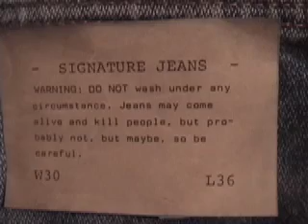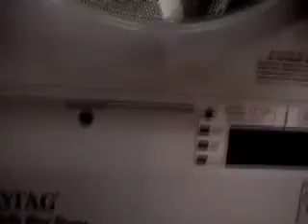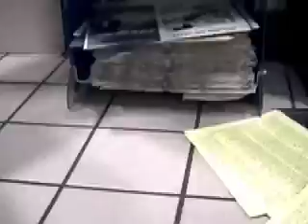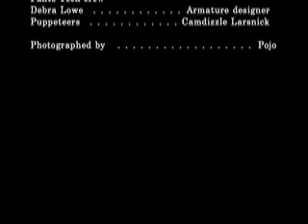Ben Vrs. His Pants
Unwittingly, Benjamin Alvarez washes his pants, which are cursed to come alive if washed!  Watch as they try to destroy him and his life!